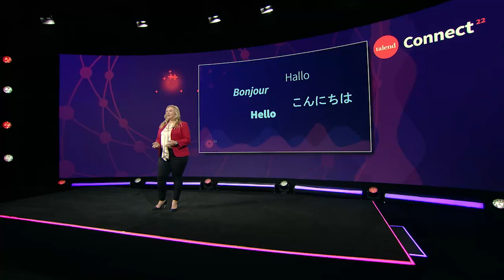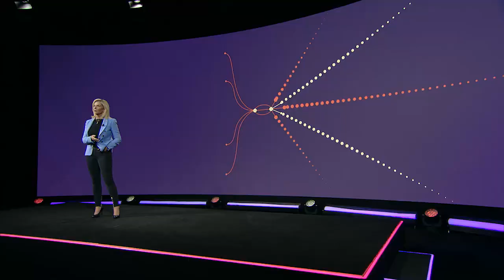Fortune favors the prepared, Talend CEO keynote at Talend Connect '22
Pandemics, wars, the Great Resignation...doing business has become more complicated than ever.
The No. 1 thing companies say they need to survive is to become data driven. It’s a great goal, but what does that really look like in action?

Our opening keynote answers that question and more by outlining the three things you MUST have for your business to become truly, sustainably data driven. You’ll also get insights about how companies are making the change today from analyst and "CIO In the Know" host Tim Crawford, as well as Talend customers like eBay and financial services provider Harmoney.